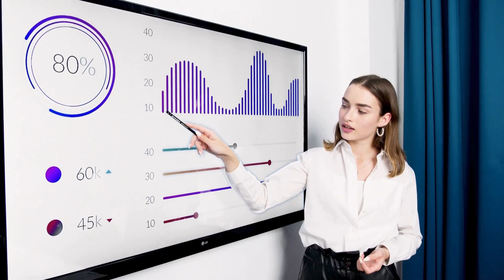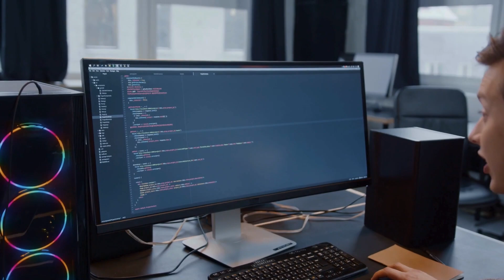Dr. Waqar Naqvi: Learn AI, Don’t Just Use It: Unlock the Secrets of Artificial Intelligence!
Are you ready to go beyond the surface and truly understand AI? In this video, we’ll explore the depths of artificial intelligence, from its basics to advanced concepts, so you can become a master, not just a user. Join me on this exciting journey to shape the future of AI.

Chapters:
0:00 Introduction?
1:21 What made me Interested in AI
2:10 What’s Artificial Intelligence?
4:30 When mobile phones came?
5:40 Benefits of AI in Physiotherapy?
8:10 Major Challenges of AI?
8:45 Who is Responsible for the Dangers caused by AI?
11:32 This is how my book made me famous
12:13 How to use AI?
12:45 Opportunities in AI
13:25 Relationship between Technology and Physiotherapy
15:15 How to Learn AI?

Who is Dr. Waqar Naqvi?
Dr. Waqar M. Naqvi is a distinguished healthcare professional and academician with over 15 years of experience in integrating digital technologies—such as Artificial Intelligence (AI), Augmented Reality (AR), and Virtual Reality (VR)—into healthcare education and practice.
He currently serves as an Assistant Professor in the Department of Physiotherapy at the College of Health Sciences, Gulf Medical University (GMU) in the United Arab Emirates.

Dr. Naqvi holds a Bachelor's degree in Physiotherapy and a Master's degree in Community Health Rehabilitation from the Maharashtra University of Health Sciences, India. He earned his Ph.D. in Physiotherapy from Datta Meghe Institute of Higher Education and Research, where his research focused on the application of virtual reality in rehabilitation.

Throughout his career, Dr. Naqvi has made significant contributions to healthcare education and research. He has authored over 195 peer-reviewed publications and holds multiple patents and copyrights. His textbook, "Physiotherapy in Community Health and Rehabilitation," is a notable resource in the field.

In recognition of his contributions, he has received awards such as the Distinguished Service Award from the Indian Association of Physiotherapy and the Best Teacher award from Datta Meghe Institute of Medical Sciences.

Dr. Naqvi is also actively involved in academic discourse on AI in healthcare. He has delivered talks at international conferences, emphasizing the critical role of medical professionals in developing AI technologies for healthcare.
His work continues to influence the integration of advanced technologies in healthcare education, aiming to enhance the quality and accessibility of medical training and services globally.

Welcome to the joke down low:

This time, I asked GPT4 for an AI related joke. They were mostly TERRIBLE. Like:

"Why don't AIs play hide and seek?"
"They always find you in 0.001 seconds!"

Finally, it gave me:

"Why did the AI go to the gym?"
"It wanted to work on its 'training set'!"

… Good enough.

Use the word “Generative AI” in a comment to let me know you read to the end :)